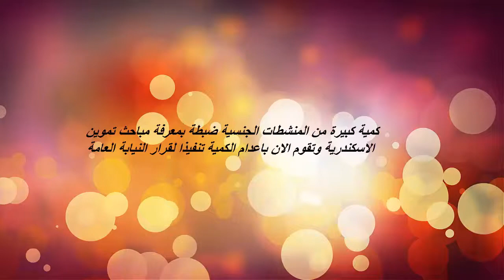كمية كبيرة من المنشطات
تجار الجنس